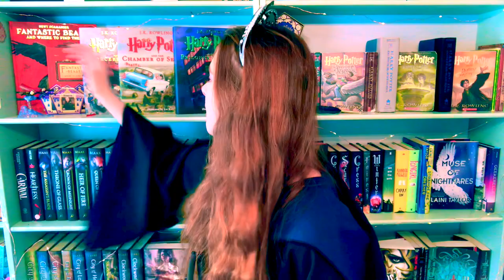FANTASTIC BEASTS: THE CRIMES OF GRINDELWALD REVIEW + THEORIES!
So Fantastic Beasts: The Crimes of Grindelwald, second movie in the Fantastic Beasts and Where to Find Them series, written by J.K. Rowling, came out and I watched it (because HOGWARTS AND THE WIZARDING WORLD so OBVIOUSLY ) AND NOW IM HERE TO REVIEW IT AND MAKE THEORIES ABOUT IT! THERE IS A SPOILER AND NON SPOILER SECTION FOR ALL OF YOU WHO HAVEN'T WATCHED IT YET! Enjoy!!!

NEWBIES: If you’re new. WELCOME!!! My name is Sophia AND I DO HARRY POTTER AND OTHER BOOK RELATED STUFF!!! I’m also SUPER HYPER (ESPECIALLY when it comes to Harry Potter). Actually... hyper isn’t the right word for it... I’m like a chipmunk on Red Bull😂😂😂 ANYWAYYYYSSSSSS. WELCOME AND ENJOY!!